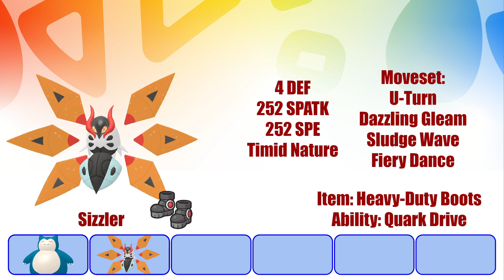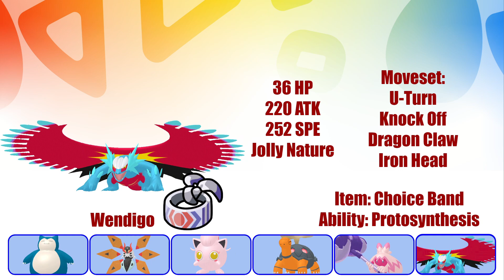WE GOIN SUNBATHIN! BBR D-League W1 vs Grumm!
GGs to Grumm, what a FANTASTIC game, I had so much fun playing this game! Let's bounce back next week!